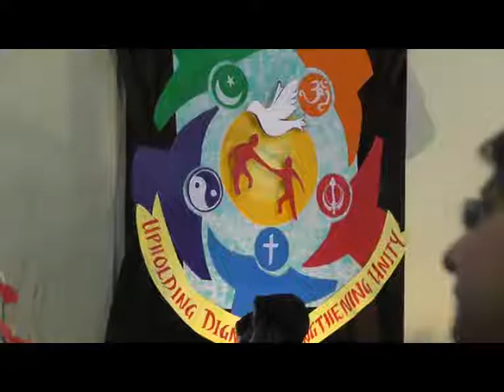INTER-RELIGIOUS MEET HELD AT RACHOL SEMINARY ON GANDHI JAYANTI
The Patriarchal Seminary of Rachol marked the 150th birth anniversary of Mahatma Gandhi by organising an inter-religious meeting on October 2 as the father of the nation courageously worked to highlight and to promote human dignity of every Indian citizen. The programe consisted on  items on national integration and religious harmony besides showcasing how human dignity needs to be valued to strengthen and foster religious harmony in the county.